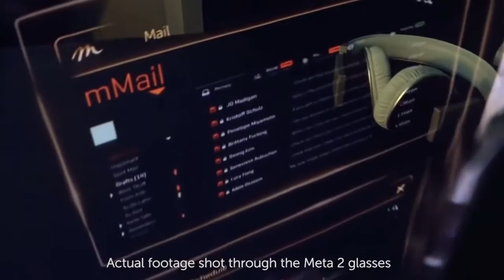MIKEY TV - Virtually Reality